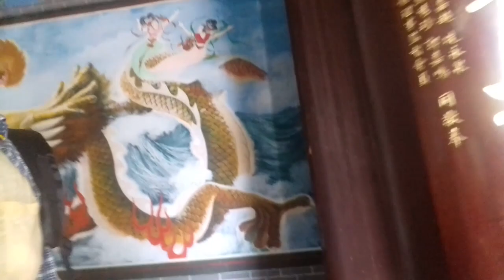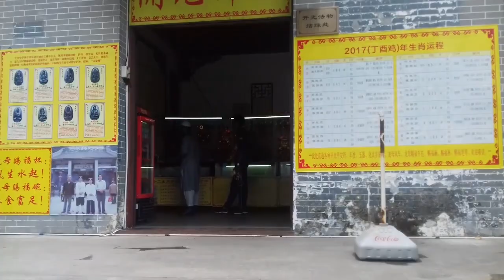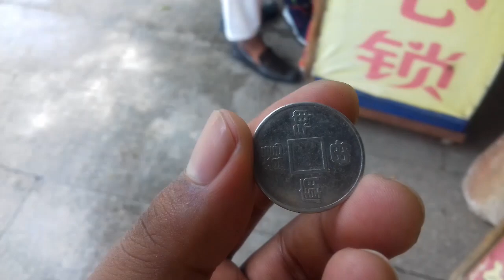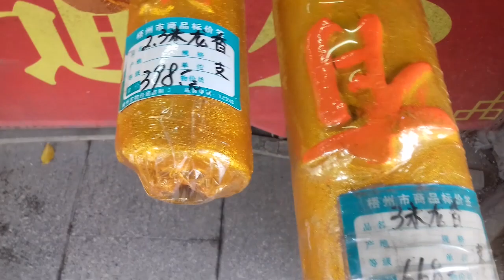Dragon Mother Temple| Wuzhou,China | Vlog-02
location:- No.75 Guilin Road, Wanxiu District, Wuzhou 543000, China.